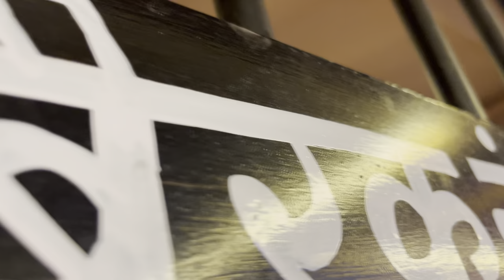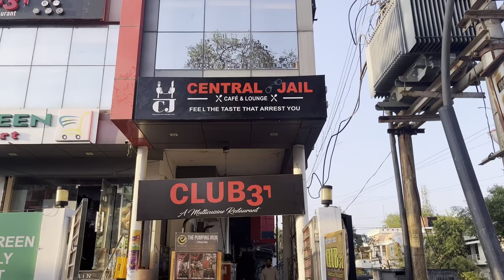MUJHE JAIL HOGYI😨 | CENTRAL JAIL VLOG | RUSHAN MAZIR | CIVIL LINES LOUNGE✌🏻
HELLO GUYS THANKS
FOR WATCHING ❤️

MOTOVLOGGING | TRAVELLING ❤️

EMERGING VLOGGER OF ALLAHABAD (PRAYAGRAJ)

  HERE YOU CAN FING SOME CONTENT RELATED MOTOVLOG BIKE AND TRAVELLING .

SUPPORT ME AND SHOW SOME LOVE